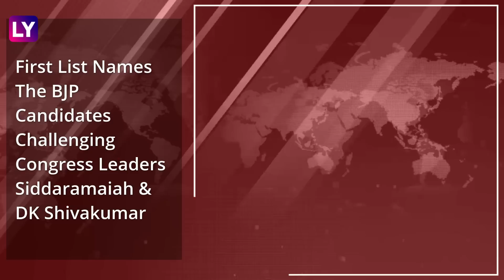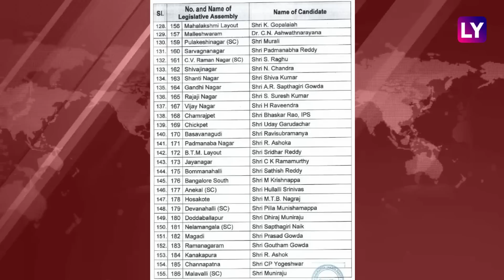Karnataka Assembly Election 2023: BJP Releases First List Of 189 Candidates For May 10 Polls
On April 11, BJP announced 189 candidates in its first list for the Karnataka state elections. Polls will be conducted in the state on May 10. The second list will be released soon for the elections to the 224-seat assembly. First list names the BJP candidates challenging Congress leaders Siddaramaiah and DK Shivakumar. Chief Minister Basavaraj Bommai will be contesting the election from Shiggaon seat. BS Yediyurappa's son BY Vijendra will fight from Shikaripura.